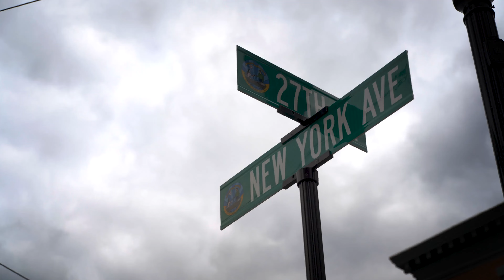Go Behind the Scenes of the Cypher With Latto, Flo Milli, Monaleo, Maiya The Don and Mello Buckzz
Watch a behind-the-scenes look at the XXL Cypher Lab with Latto, Flo Milli, Monaleo, Maiya The Don and Mello Buckzz, presented by the Starz Original Series Power Book III: Raising Kanan.

Visit the XXL Cypher Lab official page here, presented by the Starz Original Series Power Book III: Raising Kanan

Beats for video produced by Real Talk Inc.